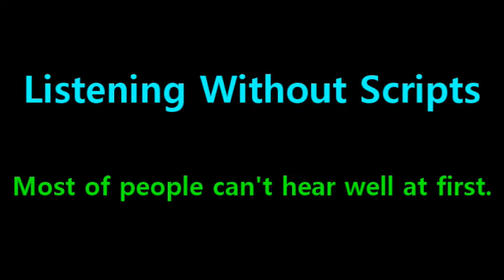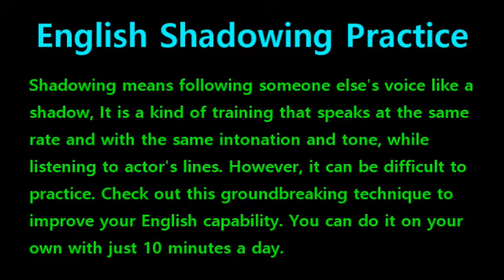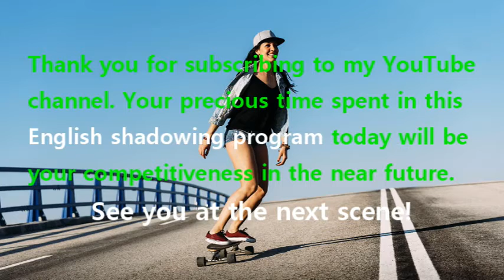[English Shadowing] Tangled #173 - Oh, great. Now I’m the bad guy.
#170 : But if you just... // Rapunzel! We’re done talking about this.
#171 : Trust me. // Rapunzel! // I know what I’m. // Rapunzel! // Oh, come on.
#172 : Enough for the lights, Rapunzel! You’re not leaving this tower, ever!
#173 : Oh, great. Now I’m the bad guy.
#174 : All I was going to say, mother is that...
#175 : I know what I want for my birthday, now.
#176 : And what is that? // New paint.